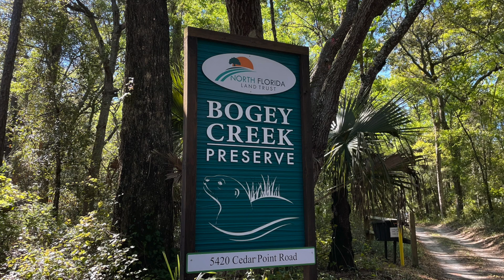Relax With Calming Music and Nature. Great Background for Yoga and Healing Arts (Tai Chi, Qigong)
Visit Northeast Florida hiking trails in Jacksonville.  The 7 Creek Recreation Area is less than 30 minutes from the Jacksonville International Airport. Relax and experience nature.